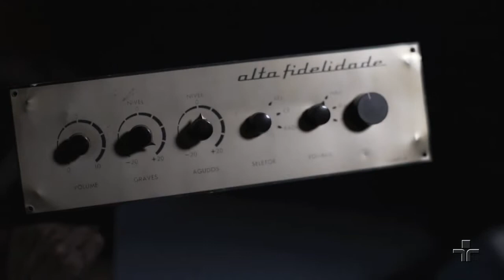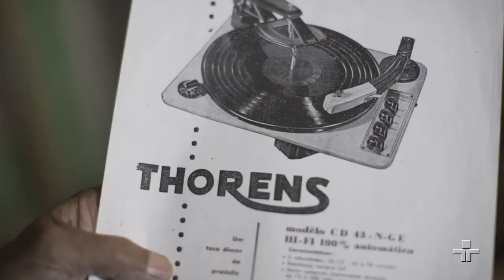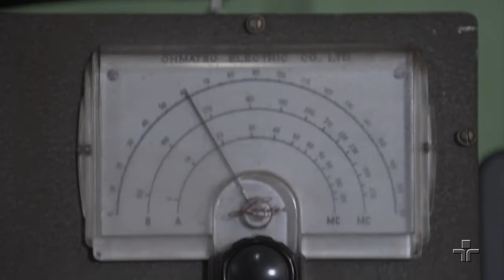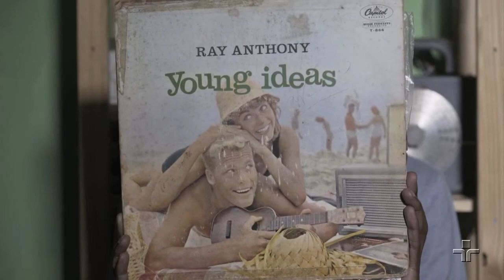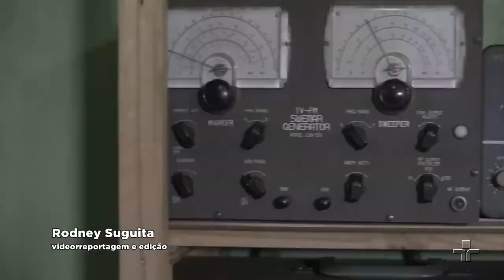Oswaldo Pereira: o primeiro DJ brasileiro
O videorreporter, Rodney Suguita, apresenta um perfil do Oswaldo Pereira, considerado o primeiro DJ brasileiro.